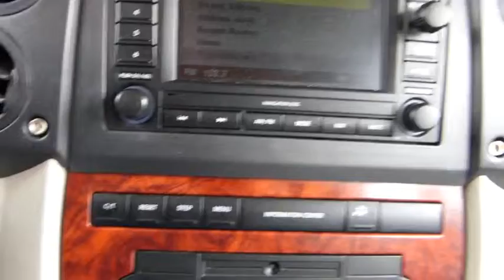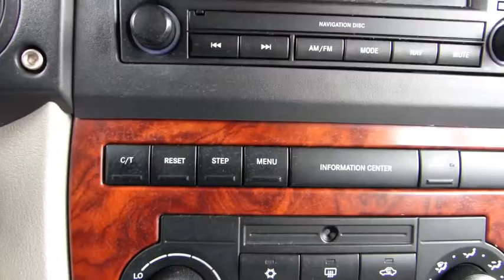2006 Jeep Commander Palatine, Arlington Heights, Barrington, Glenview, Schaumburg, IL 29773B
2006 Jeep Commander

STONE WHITE!! Try to find one that's not black or silver. NAVIGATION, 4X4, 5.7L HEMI V8, LEATHER, DUAL SUNROOF, CHROME WHEELS, Power windows and door locks. Nice clean new Lexus trade.-New Arrival- Heated Front Seats, Leather Seats, Sunroof / Moonroof, and Satellite Radio -NHTSA 5 Star Crash Test Rating!- This Bright White 2006 Jeep Commander Limited is priced to sell fast! This Commander has a very popular Bright White exterior color with a Khaki/Graystone interior that looks fantastic! Arlington Lexus in Palatine prides itself on value pricing its vehicles and exceeding all customer expectations! The next step? Give us a call to confirm availability and schedule a hassle free test drive! We are located at: 1285 East Dundee Road, Palatine, IL 60064. THE ARLINGTON LEXUS ADVANTAGE: - Free car wash in 30 minutes or less - Complimentary pick up and drop off service - Service department open for your convenience - Monday - Friday 7AM-11PM & Saturday 8AM-12 Noon- 56 Lexus courtesy vehicles available Please call and ask for our Internet Sales team or Pre-Owned Manager Jim Cooper/Chris Waterloo to confirm availability (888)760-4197- Thank you for the opportunity to earn your business. ALL PRE-OWNED VEHICLES COME WITH COMPLIMENTARY SIRIUS XM 3 MONTH ALL ACCESS TRIAL SUBSCRIPTION.